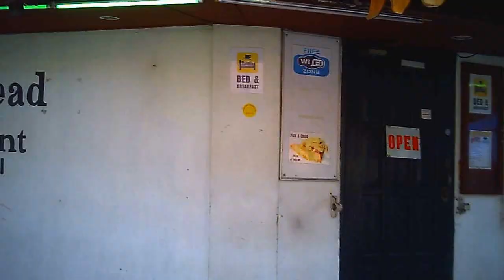Raymond Street Angeles City Philippines